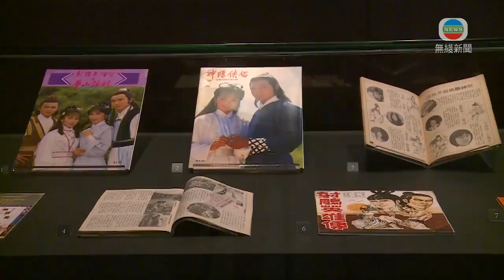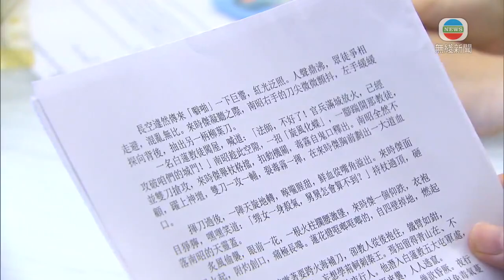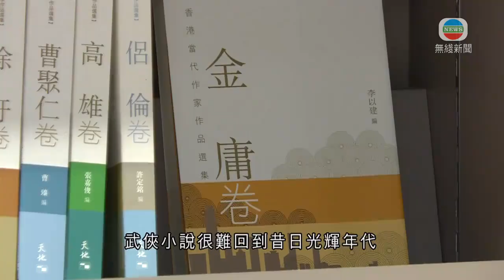香港新聞｜無綫新聞｜03/12/23 要聞｜【星期日檔案】金庸過後 真的再無江湖？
武俠小說和武俠劇曾經陪伴不少人成長。現在年輕一代看武俠小說的人不多，寫武俠小說的人更少之又少，本台記者訪問了兩個對武俠小說不離不棄的人。

十二歲的Aidan兩年前在金庸迷的爸爸引導下，迷上武俠小說。他可以整天書不離手，沉迷在武俠世界。

Aidan說：「聽不到他人叫我，我可以完全不吃飯，不去廁所。」

去餐廳吃飯，會在書架上拿起書來看。Aidan說，再次翻看這些小說，吸引他的不再是武功招式，而是故事中的人性哲理。

Aidan指出：「那些貪嗔癡執念，和怎樣化解的人性哲理。楊過很偏激，很反叛，很不合群。所以如果在現代社會，就會說他缺乏溝通精神。」

十九歲的Florence，小學四年級已經將金庸十五部小說全部看完。她從中四開始，五年寫了近三十萬字武俠小說，已經接近完成。她說大部分武俠小說都是用歷史做框架，所以要加深自己的歷史素養。

Florence表示：「我可以藉著那些歷史人物，可能未必是主角，但用他們營造整個大環境，可以令閱讀更投入。」

她更找來擔任過多部武俠劇編劇的沈西城，為她新構思的武俠小說給予意見。

沈西城說，很少看到像Florence那樣寫武俠小說的年輕人，他認為現在的教育課程不太著重文學和歷史，令年輕一代很少接觸到古典文學或小說。

沈西城認為：「古典文化根本不受重視，但古典文化是寶，中國的文化博大精深，好得沒法比。你們自己放棄，有甚麼好話說。」

有人說「金庸之後，再無江湖」，武俠小說很難回到昔日光輝年代，但Florence仍然會追尋她的武林江湖夢。

Florence指出：「我覺得每個人看武俠小說時都會發夢，一個人怎樣在一個環境下，展現自己的俠義情懷，達到一種廣濟天下的精神。」